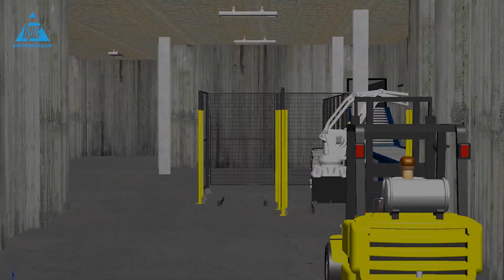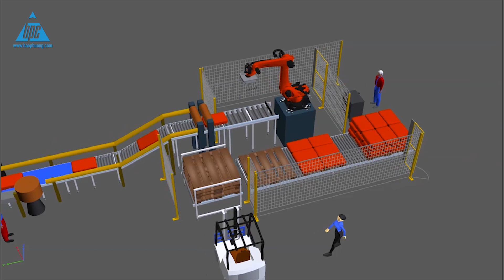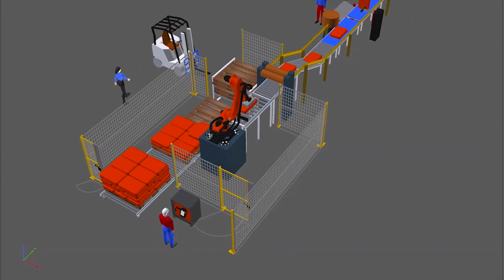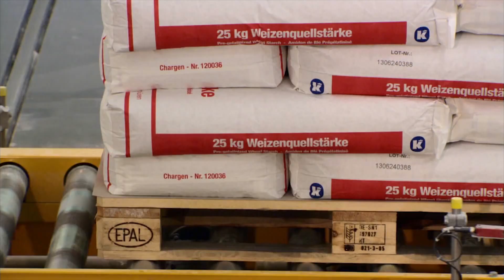Robot xếp bao lên Pallet - Robotic Palletizer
Robot xếp bao
Chúng tôi cung cấp giải pháp hoàn chỉnh tới khi xếp bao lên pallet áp dụng cánh tay robot 5 trục, tính năng này giúp hệ thống xếp bao bán tự động hoặc hoàn toàn tự động cho những nhà máy có nhu cầu tiết giảm chi phí sản xuất. Năng suất cao lên đến 18 bao mỗi phút cho loại bao tối đa 50 kg và xếp bao trên pallet cao đến 1.8 mét.

Tích hợp với hệ thống băng tải chuyển các bao thành phẩm đến vị trí robot xếp bao và robot sẽ xếp bao lên pallet đến khi pallet đầy sẽ được nâng đi để đóng gói trước khi đưa vào kho thành phẩm.

Tích hợp với hệ thống cấp pallet tự động, hệ thống này cung cấp các pallet trống đến các trạm cánh tay robot xếp bao, sau khi một pallet hoàn tất sẽ được vận chuyển thông qua băng tải tự động đến vị trí đóng gói.

Tính năng nổi bật:
Tốc độ xếp bao: 18 - 20 bao mỗi phút.
Khối lượng bao tối đa: 50kg.
Điện áp: 380V/3PH/50-60Hz.
Môi trường: Sạch và khô theo yêu cầu.

Robotic Palletizer
We supplier total solution with the new features 5 axis robotic arm, it makes semi-automatic or fully automatic palletizing even more affordable for lower production demand plants. Running up to 18 bags per minute it is an extremely effective means of palletizing bags up to 50 kg and pallet configurations up to 1,8 met high.

Available in Semi-automatic or fully automatic configuration. Semi-automatic configuration is where Bags are fed to the palletizing robot and placed on a stacking station with floor positioned empty pallets, full pallets are picked up by fork truck or pallet jack for wrapping prior to shipment.

Fully automatic configuration features pallet dispenser, slip sheet dispenser and automatic full pallet conveyors. This system feeds empty pallets to stacking station where robotic arm stacks bags, once a pallet is completed it is transported via automatic powered conveyors to integrated pallet wrapping or hooding equipment.

Feature:
Palletizing rate: 18 -20 bags per minute.
Max bag weigh 50kg.
Electrical: 380V/3PH/50-60Hz.
Air: Clean/Dry Air Required.

Công ty Cổ Phần Hạo Phương

Trụ sở chính:
Địa chỉ: Số 88 đường Vĩnh Phú 40, Kp. Hòa Long, P. Vĩnh Phú, Thuận An, Bình Dương.

Văn phòng Hà Nội:
Địa chỉ: Số 95 TT4 - KĐT Mỹ Đình Sông Đà - Phường Mỹ Đình - Q. Nam Từ Liêm - Hà Nội
Hotline: 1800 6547 Nhấn phím 2

Chi nhánh Cambodia:
The Park Land SenSok, Borey Chip Mong, House Number 22, P11.Sangkat Phnom Penh Thmey, Khan San Sok, Phnom Penh.